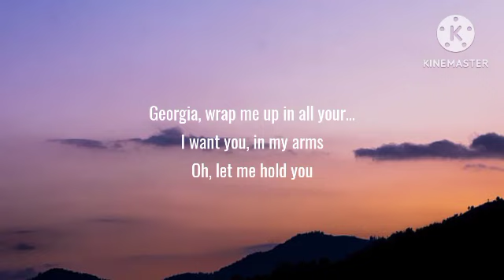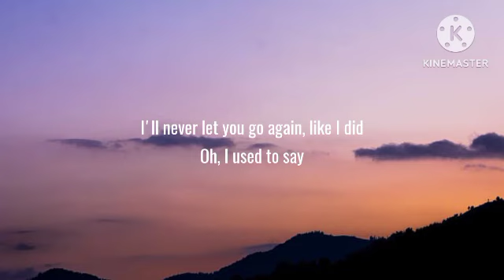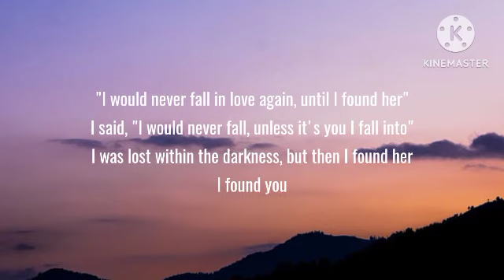Stephen Sanchez - Until I Found You (Lyrics)